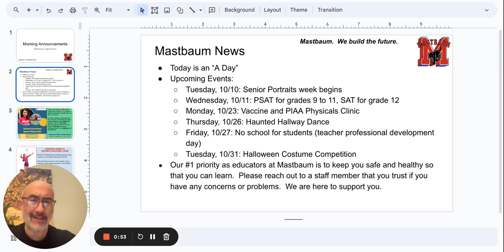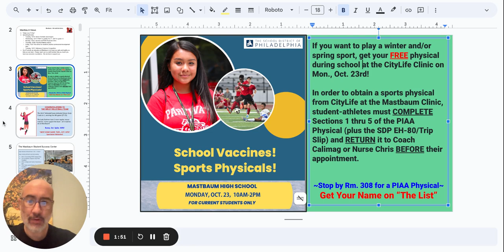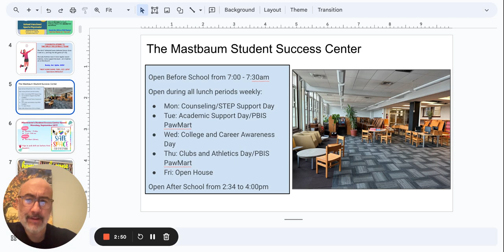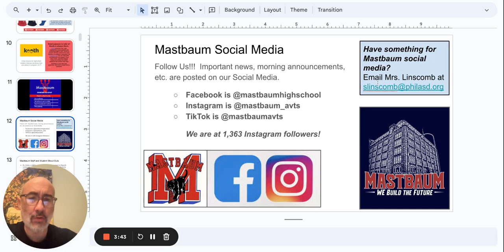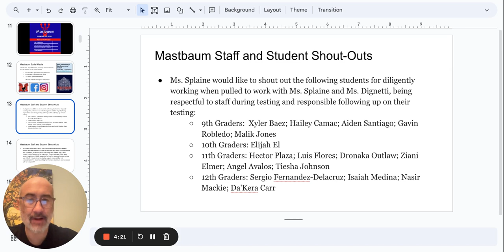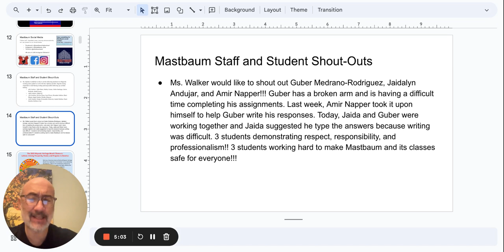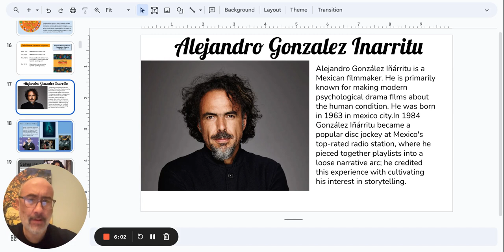Morning Announcements Google Slides 6 October 2023